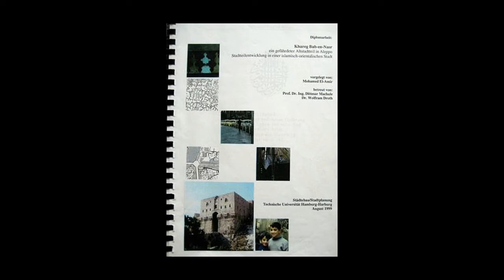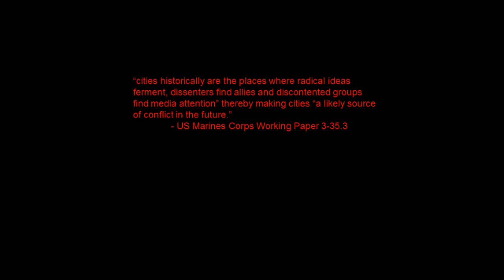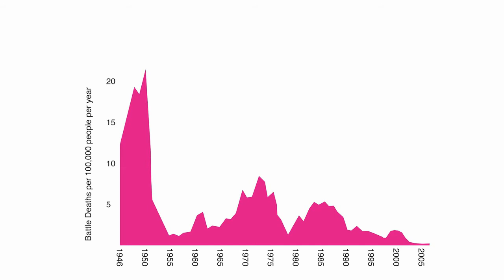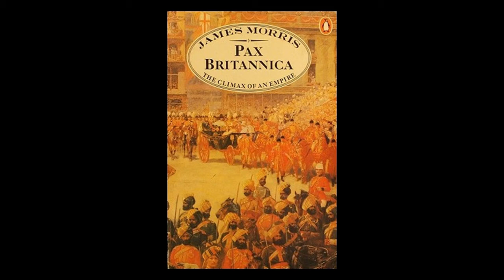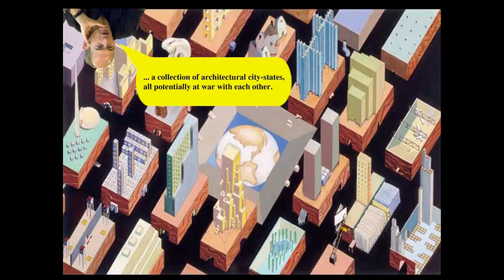Matthew Soules speaks the the Vancouver Urban Forum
Architect Matthew Soules, Assistant Professor at the UBC School of Architecture and Landscape Architecture speaks at the Vancouver Urban Forum, June 6, 2012. The Vancouver Urban Forum is produced and presented by the Global Civic Policy Society.